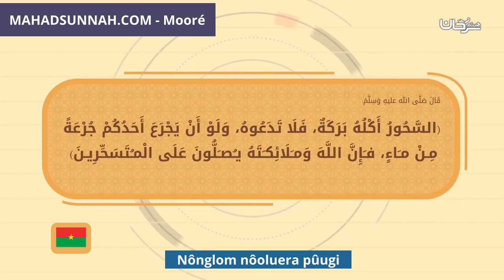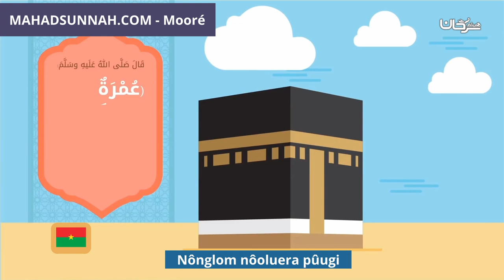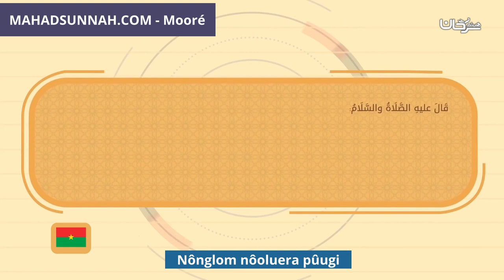Nônglom nôoluera pûugi مستحبات الصيام